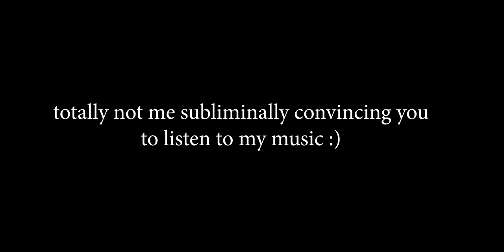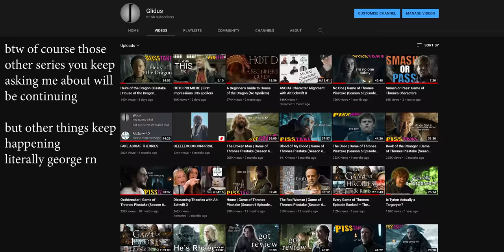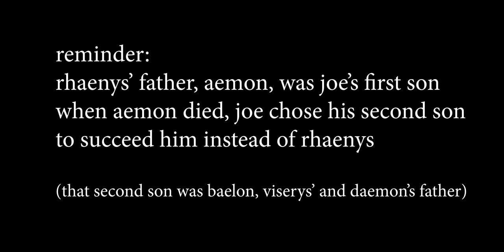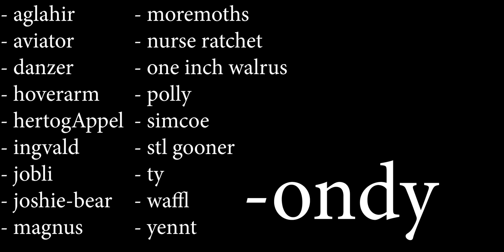The Rogue Prince Blisstake | House of the Dragon Episode 2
what is this, some kind of prince? who's gone rogue? i don't buy it.

if there are any mistakes it's because i had literally no time to watch through OKAY

Thank you to my highest-tier patrons, aglahir,  aviator, danzer, hertog appel, ingvald, jobli, joshie-bear, Hoverarm, Magnus, moremoths, mutskun, nurse ratchet, one inch walrus, polly, radbynature, simcoe, stay78, stl gooner, ty, waffl, yenn, and Ondy. And my next-highest tier: HailTheOrange, kaiawi, Lail, MasterOfPuppets, niloo, steve, and VampPlanet419.

coming to you in 4k for the first time ever and no it wasn't worth it at all

0:00 this is where the video begins
0:23 talkin' bout the intro sequence
2:34 this is where the episode begins
5:36 choose your fighter
7:01 hey don't break my symbolism
8:36 what did i say about symbolism
9:44 please marry this child
11:15 SORRY FOR ALWAYS SPEAKING OVER YOU
13:22 hey so where do you keep your dragons
14:30 girl power moment
15:42 ekk
18:48 s7e1
21:21 foreigner sounds foreign, more at 11
22:05 she fixed my symbolism :)
23:13 you deliberately disobeyed me
24:32 wait that's the wrong child
25:17 oh hi driftmark
27:39 this is where the video REALLY begins

hopefully they won't all come out just a day before the next episode!
... hopefully!

I WAS ALONE I NEVER KNEW WHAT GOOD DRAGONS COULD DO